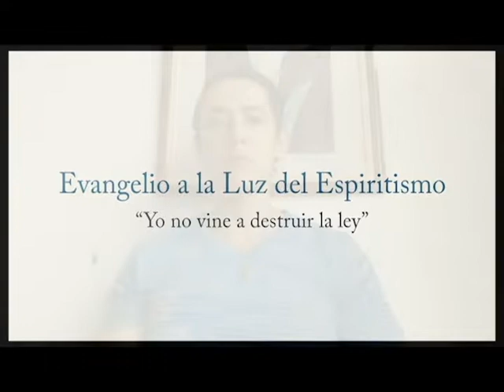“Yo no vine a destruir la ley” - COEM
Al igual que Cristo, la doctrina Espírita no viene a destruir las bases filosóficas y morales de la Biblia ni del Evangelio, simplemente viene a colocar las palabras del Maestro Jesús en contexto.
Cristo menciona que no venía a destruir la ley (mosaica) sino a ponerla en práctica y darle una nueva estructura con base en los avances sociales e intelectuales de los pueblos. Así mismo, la doctrina Espírita aparece en un momento crucial de crecimiento intelectual del hombre, haciendo uso de la razón para su desarrollo social, económico, tecnológico, etc. El espiritismo utiliza esa razón para mostrar la vigencia en la palabras de Jesús y llevando esperanza a aquellos que buscan salir de sus aflicciones, pero ahora con una fe racional.
Cómo Cristo, el espiritismo no vino a destruir la ley, sino a cumplirla.